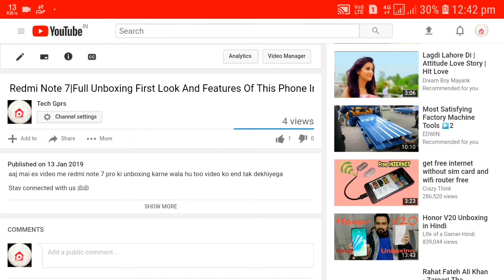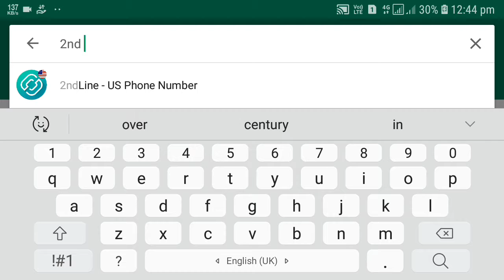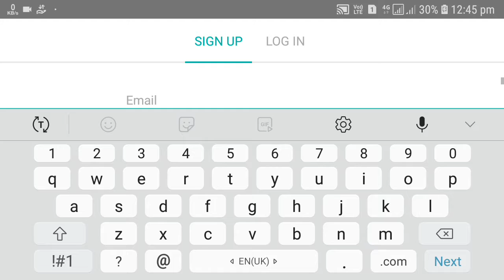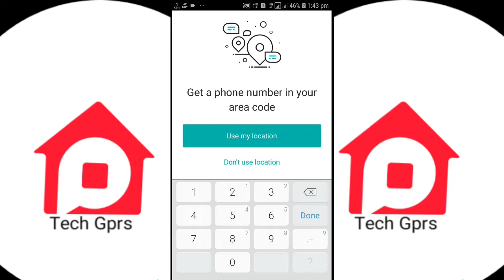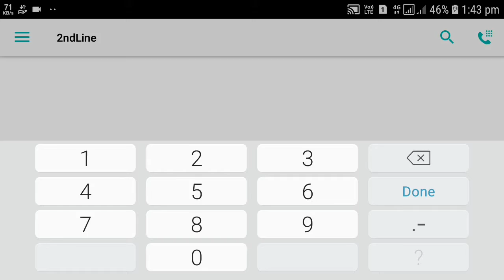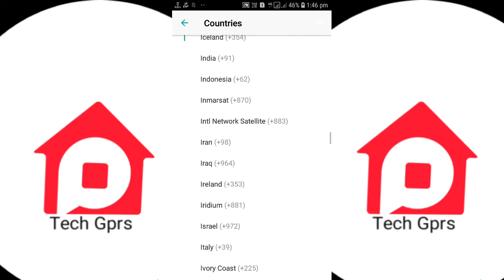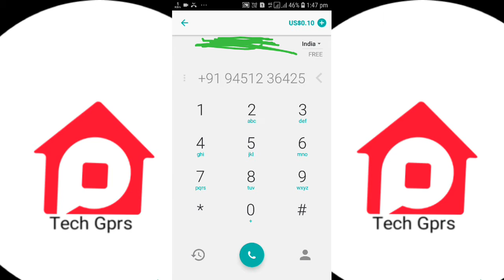किसी को काल लगाये अपना नम्बर बीना दिखाये Unlimited|All India any operator full unlimited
aaj mai es video me baat krne wala hu ki kaise aap bina apna number dikjaye kishi ko call kar sakte h free unlimited

tech gprs
tech gprs